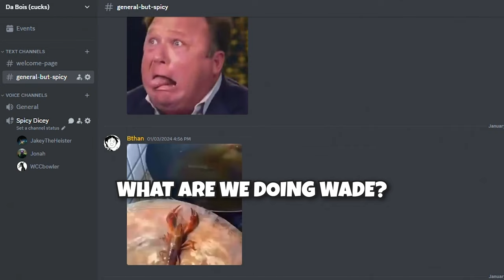Killing Floor 2 Funny Moments With The Bois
We played Killing Floor 2 but we never actually killed any floors!

Timestamps:
0:00 Gamer Time
9:04 Outro